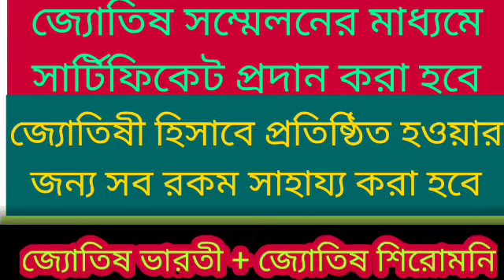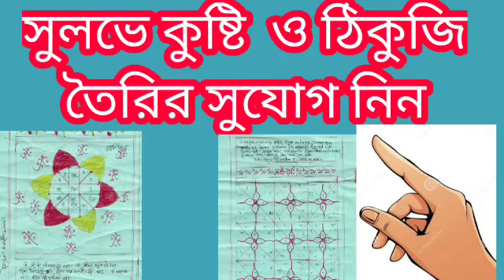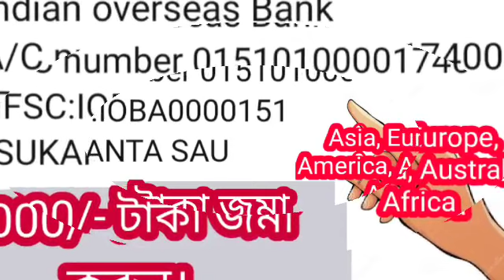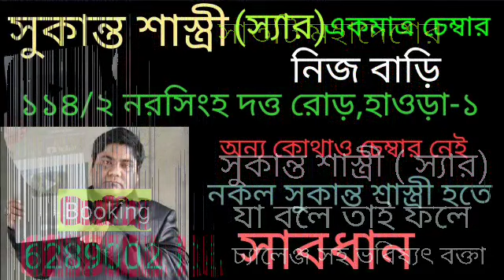7 রাশির বিবাহ হবে 2023 সালের জানুয়ারি -ফেব্রুয়ারি-মার্চ মাসেই----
7 রাশির 2023 সালে জানুয়ারি-ফেব্রুয়ারি -মার্চ বিবাহ বন্ধনে আবদ্ধ যোগ।